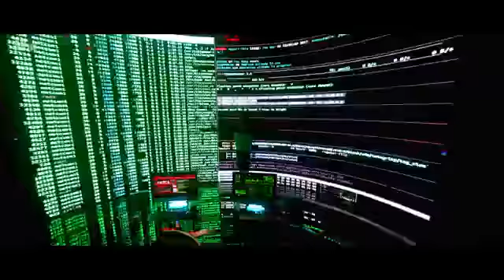heropanti 2 trailer| heropanti 2 Tiger Shroff new movie